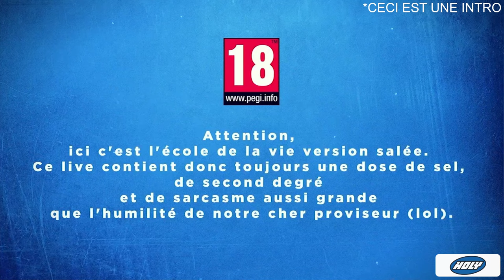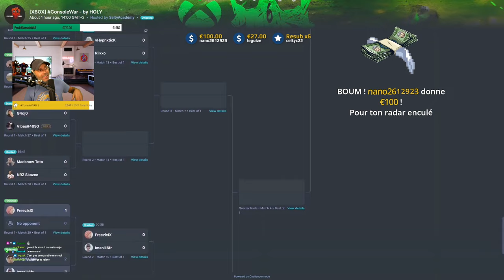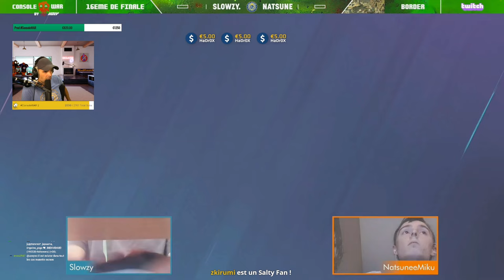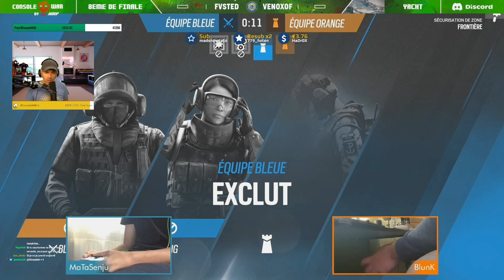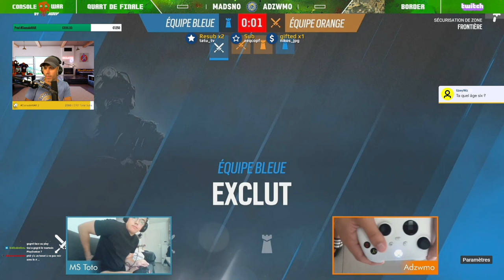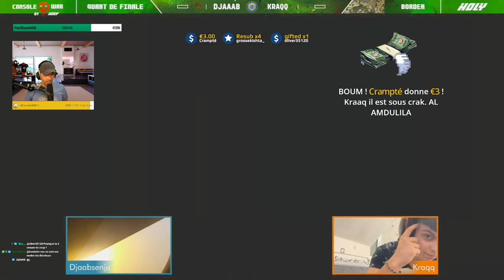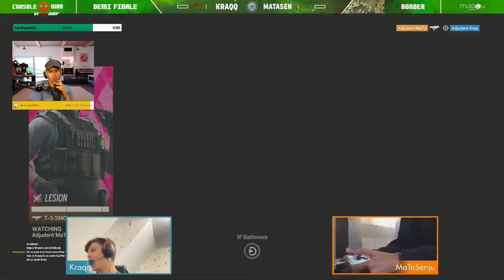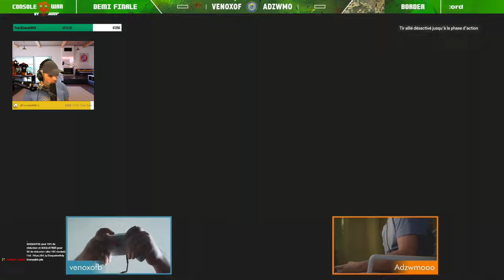VOD 🎓 Le meilleur joueur XBOX !